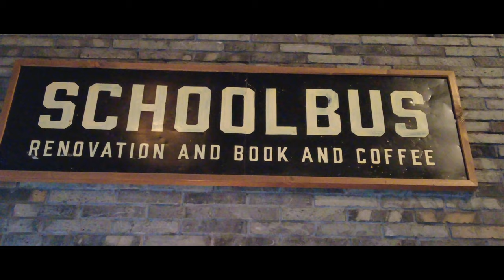【4K HDR】カフェ巡り|School Bus Coffee Stop| Kyoto | Japan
Hi everyone!
My name is Faiz, a Malaysian living in Kyoto.
I've been living in Japan for about 10 years.
Just want to share with you about my life in Kyoto/Japan.